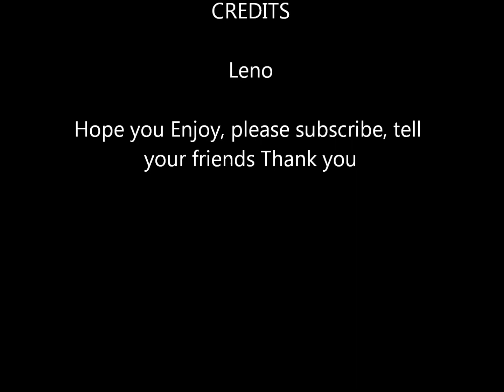Dance Music - April 11, 2014 Break Beats by Leno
Some Break Beats put together to make this Tune.Hope you enjoy, if you would like a copy let me know, or if you want to use any of my tracks on anything please let me know.
All Artwork from April 2014 my own